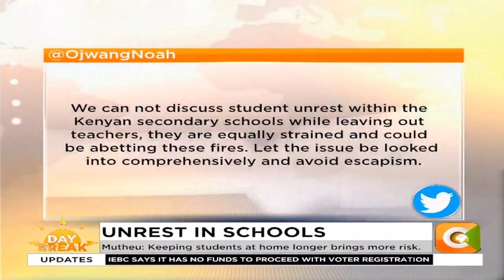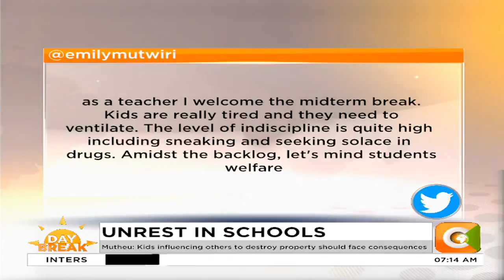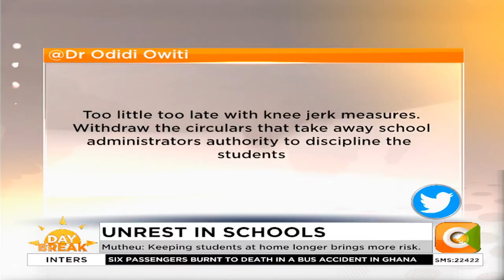DAY BREAK | UNREST IN SCHOOLS